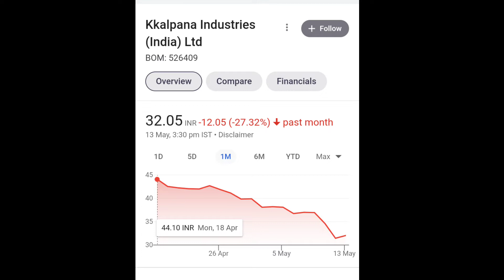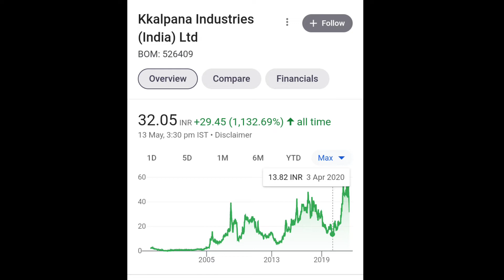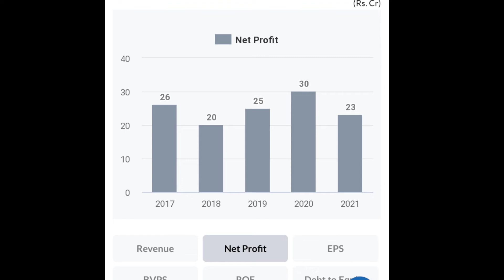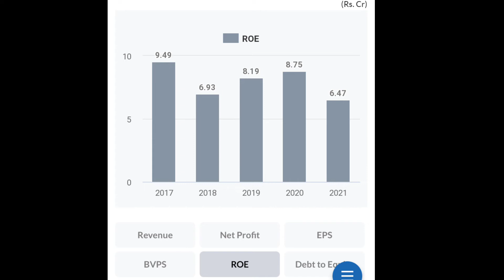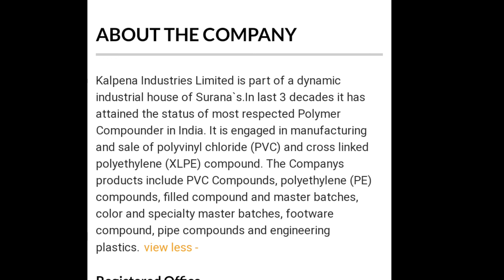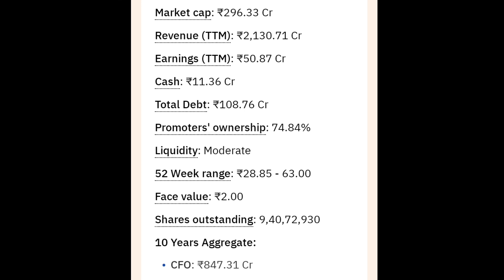KKalpana Industries India Ltd Share Latest NEWS on 14/05/2022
penny share latest NEWS on 14/05/2022

penny share
kkalpana industries india ltd